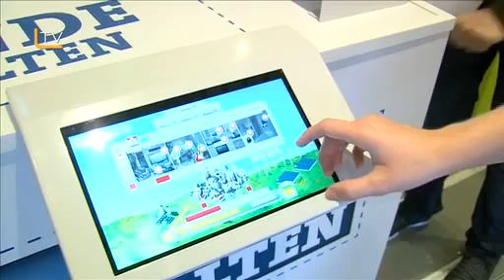Warten bringt nichts 2015 - Fernsehbeitrag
Warten bringt nichts 2015. Der Aktionstag für zukunftsfähigese Handeln am 21. Juli 2015 in Stuttgart. Hier der Fernsehbeitrag zum unseren Jugendkongress von L-TV.

Veranstalter: Jugendinitiative der Nachhaltigkeitsstrategie Baden-Württemberg